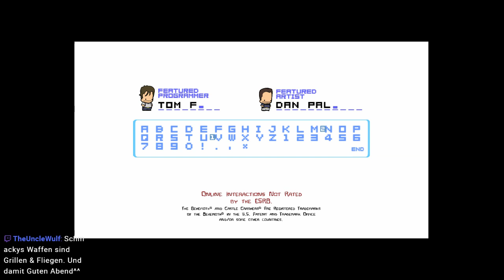Highlight: Castle Crashers Livestream (german) Teil 6